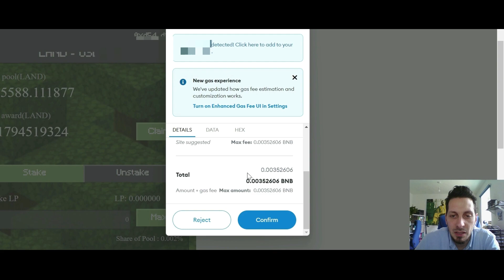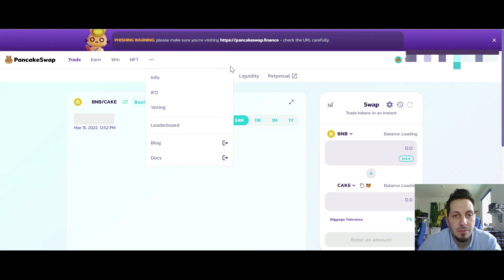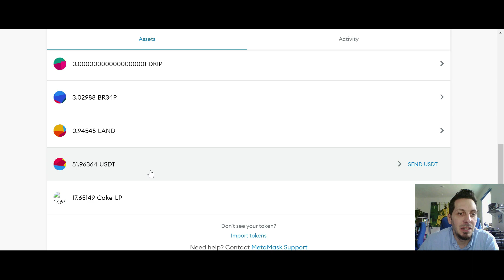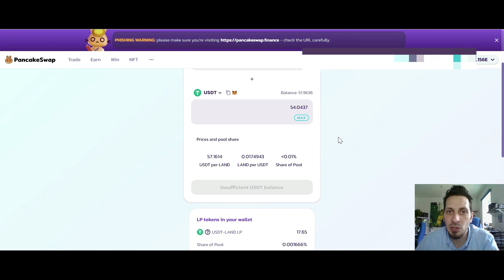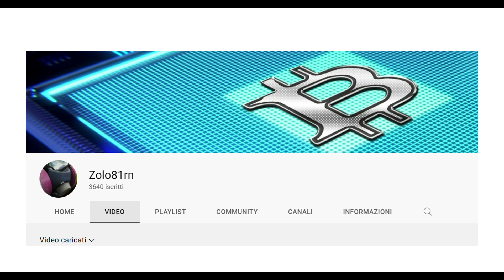META UTOPIA: Come fare Claim, Unstake, rebuy (compound) e riconvertire i Cake-LP in Usdt/Land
Ciao ragazzi, ecco un pó di informazioni utili su
Come fare Claim, unstake, reinvestimento o compound e trasformare i Cake-LP nuovamente in Land/USDT

➖ INFO UTILI ➖
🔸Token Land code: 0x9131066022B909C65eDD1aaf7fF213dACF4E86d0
🔸Token Usdt bep20 code: 0x55d398326f99059fF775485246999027B3197955
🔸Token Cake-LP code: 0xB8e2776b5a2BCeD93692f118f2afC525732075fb